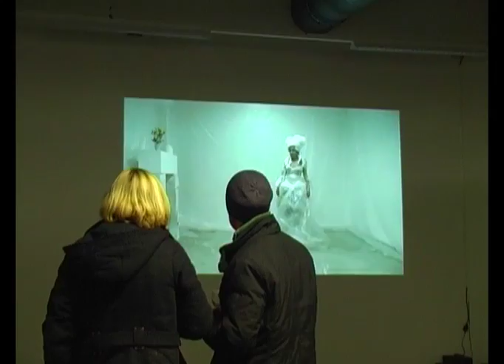Sarah Mock @ Stadtgalerie Mannheim ★ MEIER Podcast #178 ★ thx Welde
Die in Worms geborene Künstlerin Sarah Mock bekam im Dezember den Mannheimer Kunstpreis 2012 der Heinrich-Vetter-Stiftung verliehen. Mit ihrem Film „und wenn der letzte Käfer" gewann sie Ruhm, Aufmerksamkeit, einen eigenen Katalog sowie 10.000 Euro Preisgeld. Wir gratulierten und trafen die Videokünstlerin bei der Vernissage.
Die Ausstellung ist noch bis 31. Januar 2013 in der Stadtgalerie Mannheim zu sehen.